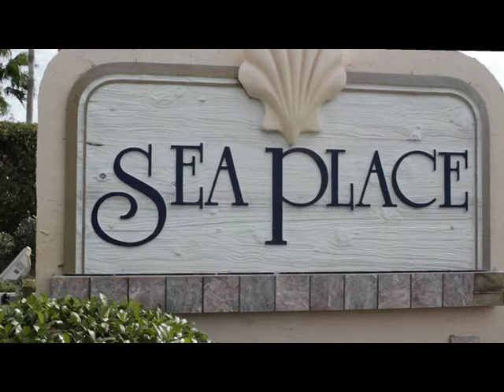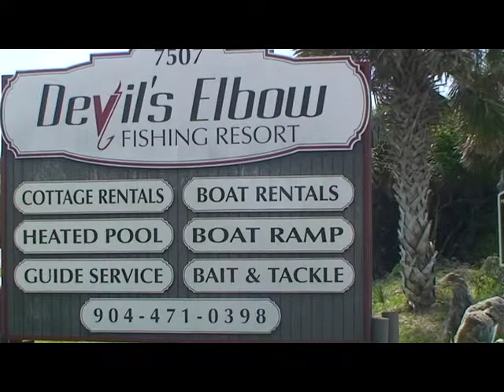Sea Place Vacation Rentals - St. Augustine Beach, Florida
Sea Place vacation rental condos in St. Augustine Beach, Florida.